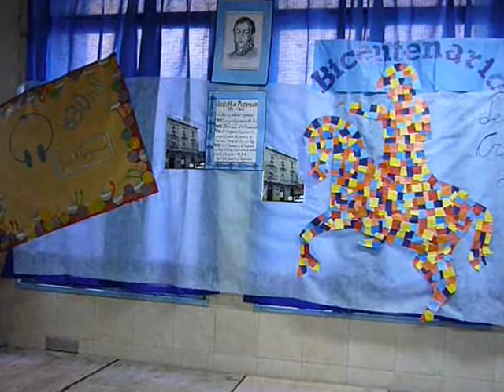ACTO PATRONO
ACTO EN HOMENAJE AL GENARAL SAN MARTÍN EN AL AÑO DEL BICENTENARIO DEL CRUCE DE LOS ANDES.
ACTO DEL DÍA DEL PATRONO DE LA ESCUELA Nº 14 D.E. 2 "JUAN MARTÍN DE PUEYRREDÓN"